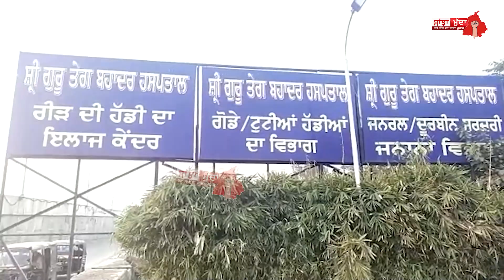ਰੀੜ੍ਹ ਦੀ ਹੱਡੀ ਦੇ ਇਲਾਜ ਲਈ ਜਾਣਿਆਂ ਜਾਂਦਾ ਮਸ਼ਹੂਰ ਹਸਪਤਾਲ ਸ੍ਰੀ ਗੁਰੂ ਤੇਗ ਬਹਾਦਰ ਹਸਪਤਾਲ (ਕਰਤਾਰਪੁਰ)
ਰੀੜ੍ਹ ਦੀ ਹੱਡੀ ਦੇ ਇਲਾਜ ਲਈ ਜਾਣਿਆਂ ਜਾਂਦਾ ਮਸ਼ਹੂਰ ਹਸਪਤਾਲ
ਕਰਤਾਰਪੁਰ ਜੀ,ਟੀ ,ਰੋਡ ਤੇ ਸਥਿਤ ਸ੍ਰੀ ਗੁਰੂ ਤੇਗ ਬਹਾਦਰ ਹਸਪਤਾਲ